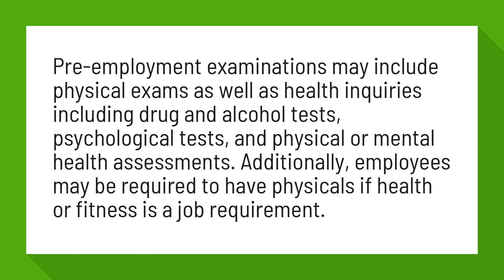Do pre employment physicals include a drug test?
What Does a Pre-Employment Physical Include?

Pre-employment examinations may include physical exams as well as health inquiries including drug and alcohol tests, psychological tests, and physical or mental health assessments. Additionally, employees may be required to have physicals if health or fitness is a job requirement.